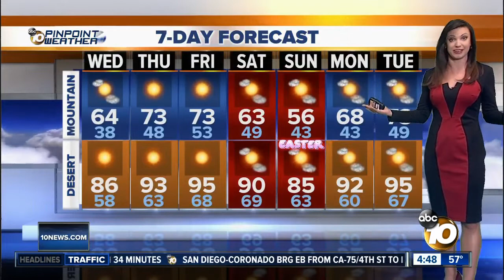10News Pinpoint Weather with Meteorologist Megan Parry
Wednesday 430am forecast for April 17, 2019  San Diego’s Most Accurate Forecast